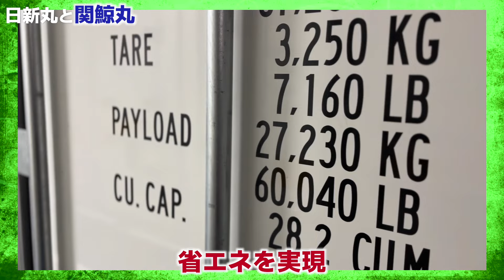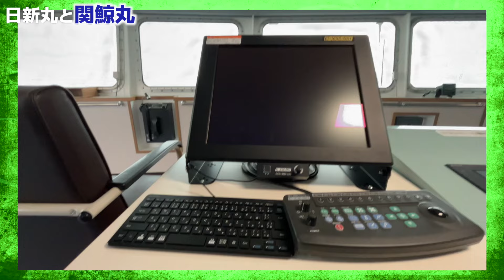【日新丸＆関鯨丸】日本が誇る捕鯨母船2隻のスペックを新旧比較…クジラ肉加工の常識が大刷新！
現在、共同船舶のHPにて海上職員募集を行っております。詳しくはこちらのURLよりご覧下さい。

遠洋捕鯨母船として30年以上に渡り活躍した『日新丸』に代わって建造された『関鯨丸』（かんげいまる）が話題となっていますが、今回はこの2つの捕鯨母船のビジュアルを比較してみようという試みをお届けします。外観、スリップウェイ、上甲板、機関室、操舵室、冷凍設備などなど、日本が誇る捕鯨母船2隻を新旧比較してみました！

美味しい鯨肉のお話はくじらジャパンWEBサイトで！

鯨肉は栄養が非常に豊富で、体が資本のアスリートや美容に気を遣っている女性にもオススメです。

鯨肉に含まれる抗疲労効果成分のバレニンは、疲れにくい体作りや認知症・もの忘れの予防改善に役立ちます。そしてビタミンAが豊富で低カロリー、低脂肪、高タンパク。さらには、現代人に不足しがちな鉄分やコラーゲンも豊富に含まれています。

鯨の皮に多く含まれる脂肪はオメガ３脂肪酸を多く含んでいるため、成人病の予防にも効果を発揮します。